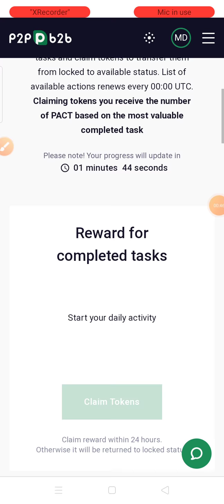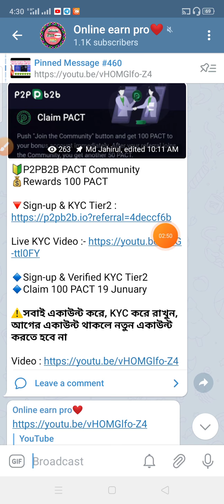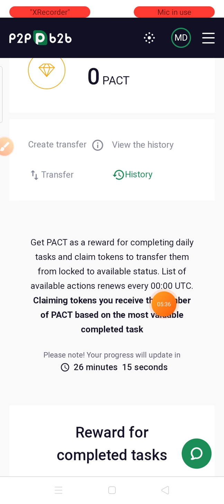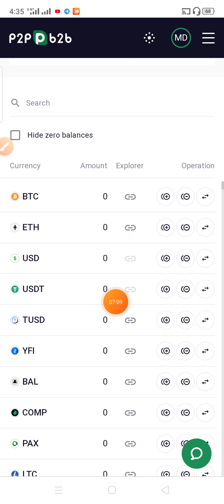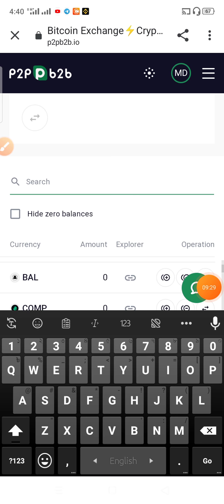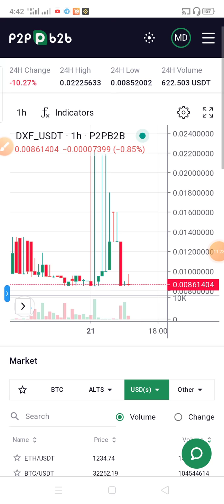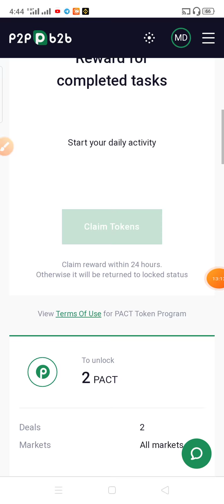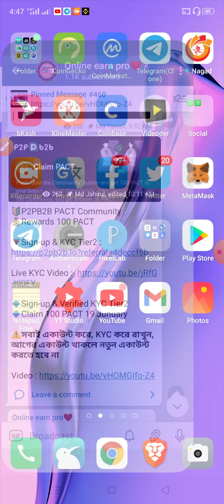How to claim 20$ PACT token p2pb2b exchange। Don't miss the video। How to make money online 2021।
tnx